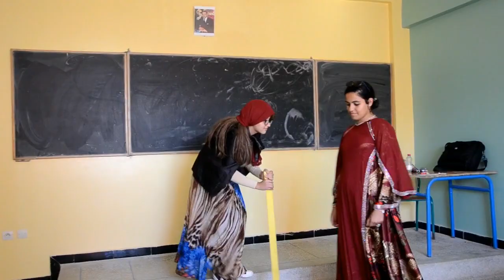La parure de maupassant par Salma et Kaoutar..2019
scène de théâtre.